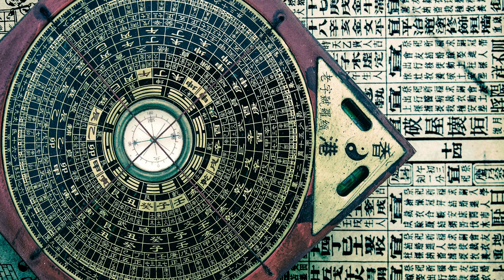Intrigerende Wijsheid: Hoe Compatibel Zijn de Tijger en het Konijn in de Chinese Astrologie?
Kunnen de vurige energie van de Tijger en de zachte gratie van het Konijn harmonieus samensmelten? Of zijn ze gedoemd om eeuwig tegenpolen te blijven, met onoverkomelijke verschillen? In de Chinese astrologie, waar elk dier van de dierenriem een unieke set van eigenschappen bezit, wordt de compatibiliteit tussen de Tijger en het Konijn vaak gezien als een fascinerende dans tussen twee contrasterende karakters.

De Tijger, moedig en vastberaden, straalt kracht en onafhankelijkheid uit. Hij is een geboren leider, niet bang om risico's te nemen en vol enthousiasme in het onbekende te springen. Aan de andere kant hebben we het Konijn, wiens persoonlijkheid juist gekenmerkt wordt door verfijnde gevoeligheid, diplomatie en een voorliefde voor rust en harmonie. Op het eerste gezicht lijken deze twee dieren misschien onverenigbaar, maar zoals vaak het geval is in de Chinese astrologie, zit er meer achter dan alleen de oppervlakte.

In relaties kan de combinatie van de Tijger en het Konijn leiden tot een boeiende dynamiek. De Tijger, met zijn vurige en beschermende aard, kan een gevoel van veiligheid en avontuur brengen in het leven van het Konijn. Tegelijkertijd kan het Konijn de Tijger temperen, hem leren geduld te hebben en de schoonheid van het kleine en subtiele te waarderen. Deze wederzijdse invloed kan beide tekens helpen om te groeien en een dieper begrip van elkaar te ontwikkelen.

Echter, zoals bij elke relatie, zijn er ook uitdagingen. De ongebreidelde energie van de Tijger kan soms overweldigend zijn voor het Konijn, dat de voorkeur geeft aan een meer serene en gestructureerde omgeving. Aan de andere kant kan de voorzichtigheid van het Konijn de Tijger soms als remmend ervaren, wat kan leiden tot frustratie. Het vinden van een balans tussen avontuur en stabiliteit is cruciaal voor deze relatie om te slagen.

Praktisch gezien, als een Tijger en een Konijn besluiten om een relatie aan te gaan, is het essentieel dat ze elkaar respecteren en waarderen voor hun unieke kwaliteiten. De Tijger moet leren om de behoefte van het Konijn aan veiligheid en comfort te respecteren, terwijl het Konijn de drang van de Tijger naar avontuur en vrijheid moet omarmen.

Dus, kan de kracht van de Tijger zich verenigen met de zachtheid van het Konijn in jouw leven? Welke ervaringen heb jij met deze fascinerende dierenriemcombinatie? Deel jouw inzichten en verhalen hieronder.